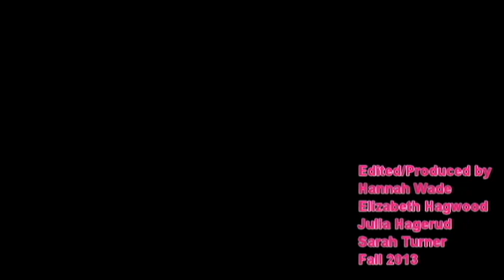22 - Music Video Project Conway High Spring 2013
22
Artist: Taylor Swift
Big Machine Republic, 2013

Music video produced by Conway High School Multimedia students.